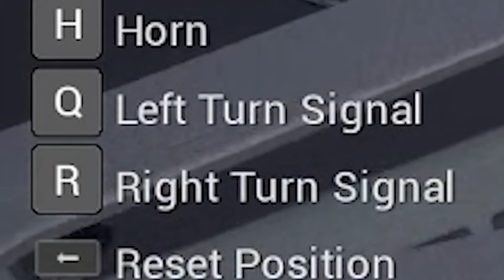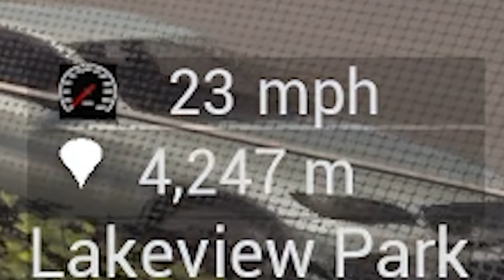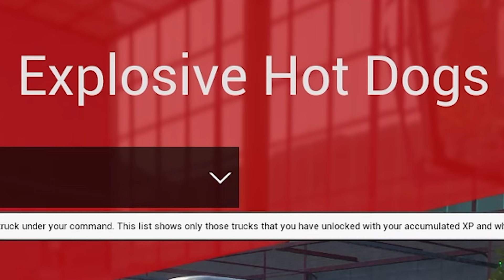Fighting Fire with an ACTUAL Firefighter... again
My firefighter friend Jack shows me the ropes of being a firefighter... Again.

Previous video with Jack!